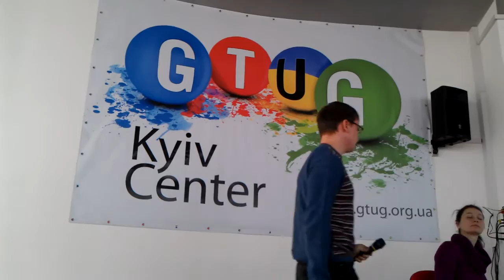Global Android Dev Camp [Ukraine] GADC #16